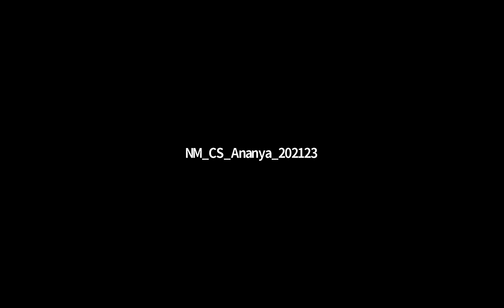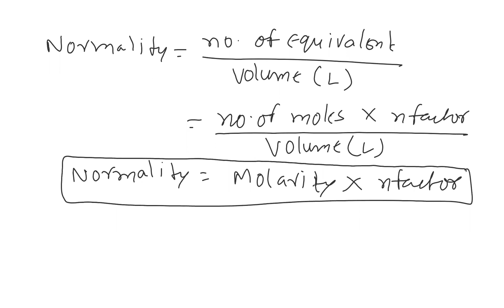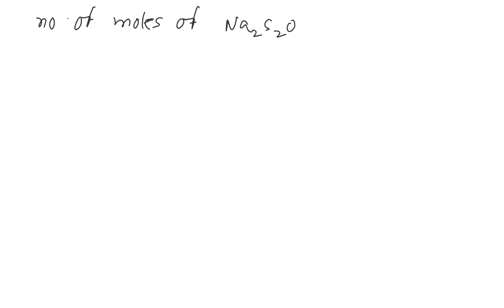Volumetric Analysis - Lecture 7 (Mains 20-22) | Volume Strength | Iodimetry | Iodometry | MCH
Volumetric Analysis
Batch - Mains 20-22
Topics Covered - Volume Strength of hydrogen Peroxide, Simple Redox Titration (Iodimetry & Iodometry)